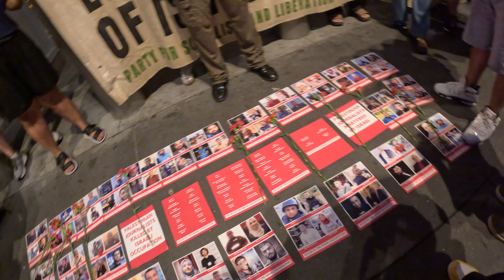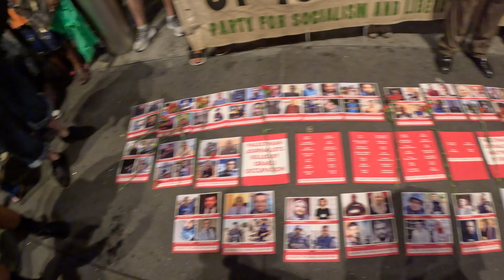"For our martyrs. For our prisoners. For Gaza. 300 DAYS OF GENOCIDE." NYTimes in Manhattan. 2of2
The People's Forum, Palestinian Youth Movement and other organizations held the rally and march "For our martyrs. For our prisoners. For Gaza. 300 DAYS OF GENOCIDE" in Manahatta, Lenapehoking (Manhattan, New York City), on August 2, 2024.

People gathered in Bryant Park. After the rally,  they marched to the News Corporation and The New York Times.

300 DAYS OF GAZA GENOCIDE (October 7, 2023 - August 1, 2024). Zionist, apartheid israel has killed more than 200,000 Indigenous Palestinians. Democrat and republican politicians in the USA give israel bombs to kill Palestinians and people in other countries.

For many years I have covered pro-Palestine protests in NYC. I traveled to Washington, DC, on 11/4/2023 and 6/8/2024 to cover pro-Palestine rallies to STOP the Gaza GENOCIDE. I traveled to DC to cover the protest "ARREST NETANYAHU" at The Capitol, on July 24, 2024. On 7/24/2024, officers arrested at least 23 protestors, attacked with pepper spray Palestine supporters and journalists, including me. Support my independent journalism work

"New Yorkers gather at Bryant Park to stand with Palestine and demand an end to the US-backed Israeli genocide of the Palestinian people. This week marks 300 days of genocide. We stand with the martyrs and with the prisoners. We stand with Gaza!

300 days of genocide, but also 300 days of movement, all around the world, for the total liberation of Palestine. The people remain steadfast in their commitment to a free Palestine. We demand an end to the brutal US-funded Israeli genocide of the Palestinian people!

Even in the pouring rain, hundreds of people are standing together for Palestine in NYC—for the martyrs, for the prisoners, and for Gaza.

WE ARE MARCHING! For 300 days, we have been mobilizing in the streets for Palestine—in the rain, in the snow, and in the heat. And we will keep going until an end to the genocide and total liberation for Palestine!

Protesters have surrounded the entrance of News Corporation, the parent of Fox News to say: every time the media lies, a neighborhood in Gaza dies! Corporate media is complicit in these 300 days of genocide of the Palestinian people.

Protesters march through Times Square, demanding an end to the 300+ day genocide of the Palestinian people.

Huge crowd demonstrates against the genocide in Palestine at The New York Times headquarters in NYC.

186,000+ Palestinians have been murdered in these 300 days of Israeli genocide. The New York Times is complicit in every single one of these deaths.

The New York Times lies about Palestine, they lie about Venezuela, they lie about Cuba—they are the mouthpiece of US imperialism and we won’t stand for it!"_The People's Forum

ZIONIST woman Karen Lichtbraun of Yad Yamin/Jewish defence league attacked with pepper spray Palestine supporters, two children and their mother, a lawyer and journalists, including me in Times Square. The NYC mayor is ZIONIST Eric Adams. Zionist Adams is a member of the Democratic Party. NYPD cops did NOT arrest Karen Lichtbraun, but they arrested a Palestine supporter for NO reason. Search for NYPD cops on 50-a.org .

ELECTIONS 2024:
"Claudia De la Cruz and Karina Garcia are running for President and Vice-President as the candidates of the Party for Socialism and Liberation."_Claudia De La Cruz & Karina Garcia 2024/votesocialist2024.com

"I'm running for president with the Green Party to offer a choice for the people outside the failed two-party system."_Dr. Jill Stein/

"Dr. Cornel West is a living embodiment of the power of an independent mind, forever reminding us that greatness is born of the courage to stand apart and speak one's truth."_Cornel West / cornelwest2024.com

August 7, 2024: 306 DAYS since Israel started bombing Gaza (Israel bombed Gaza before October 7, 2023, as well). The 76 YEARS of OCCUPATION of Palestine MUST END NOW!

Before New York City, there was Lenapehoking, the ancestral land of the Lenape people. Forcibly displaced by White European invaders, their land was stolen to create settler states. We live on stolen land. LAND BACK NOW!

Lenapehoking translated as 'homelands of the Lenape'. The territory of the Lenape people before White Europeans invaders arrived was known to them as Lenapehoking, and it covered roughly the area between New York City and Philadelphia, including all of New Jersey, eastern Pennsylvania and part of the state of Delaware.

The Lenape, New York City and Manhattan’s original inhabitants, called the island Manahatta, which means “hilly island.” White European invaders stole Manahatta and all of New York City from the Lenape people.

I am an independent journalist.